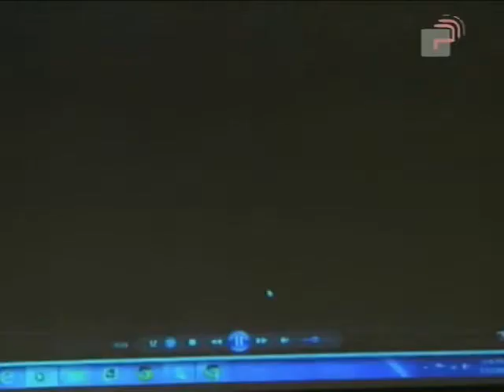Opening Ceremony Pt. 1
Part 1 of the Inaugural Ceremony of the First International Ramleela Council
Master of Ceremonies - Dr. Hans Hanoomansingh
Opening Prayer - Pt. Ravi Maharaj
Lighting the Deeya - Mrs. Kamalwattie Ramsubeik
Ganesh Bhajan - Vijay Ramkissoon - (Shri Ram Dhaam)
Greetings -Prof. Funso Aiyejina - Dean, Faculty of Humanities and Education, UWI
Greetings - Dr. Navneet Boodhai - V.P. Business Development & Marketing
Conference Overview - Mrs. Kamalwattie Ramsubeik - President, NRCTT Inc.
Ramleela Excerpt - Dow Village Ramleela & Cultural Organisation